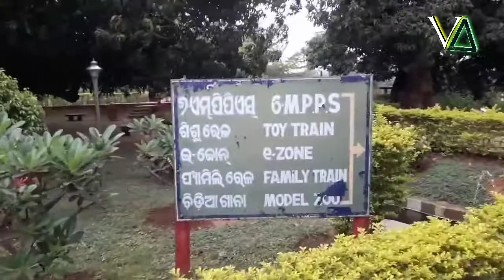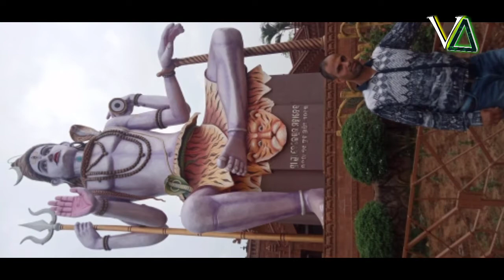Bhanjanagar Park||Biju Patnaik Children's Park||Best Place To Visit||Odisha Tourism 2021/Ganjam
ଆଜି ଆମେ ବୁଲି ବାକୁ ଯିବା ଭଞ୍ଜନଗର ଠାରେ ଥିବା ବିଜୁ ପଟ୍ଟନାୟକ ପାର୍କ